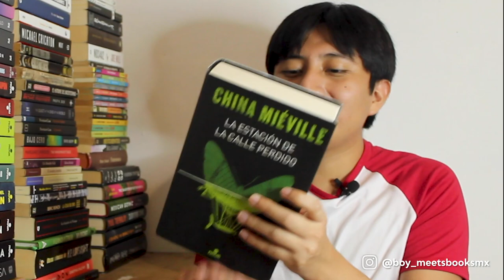⛄5 LIBROS GORDOS para leer en INVIERNO⛄ | Boy Meets Books Mx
¡Hola mis androides! Hoy voy a recomendarles unos libritos que son muy grandes y se disfrutan mucho en invierno.